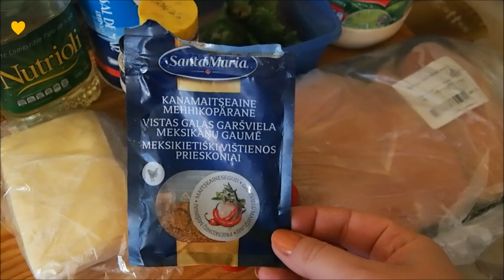Pollo relleno de brocoli, pimiento y queso/Chicken stuffed with broccoli, bell pepper & cheese :)